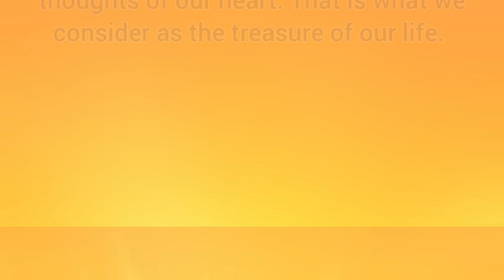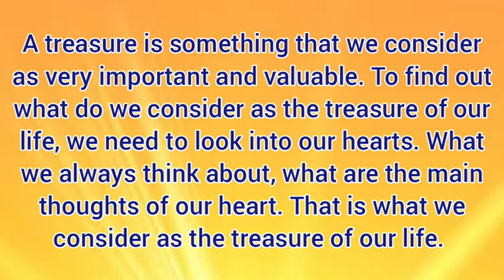God's Word - 214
@GodsWord2022 mathew6:21